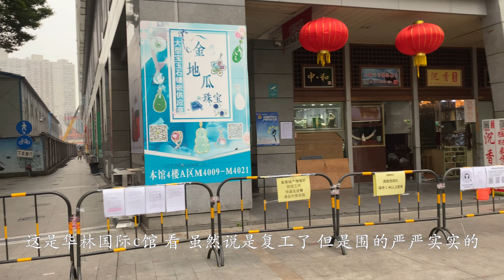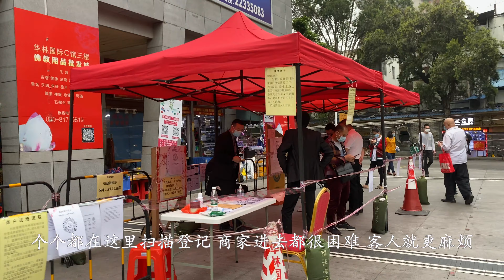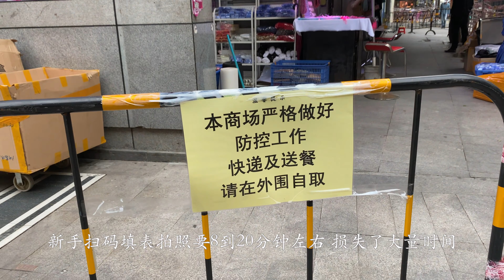疫情实拍 中国最知名的广州大批发商场 测体温扫码手续多 顾客难进The epidemic.China.Many procedures such as measurement.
BestJadeitesTV若水新媒体官方频道{若水新媒體官方頻道}

疫情实拍 中国最知名的广州大批发商场 测体温扫码手续多 顾客难进入 若水新媒体
Shoot the actual situation in the epidemic.
China's most well-known Guangzhou wholesale mall.
Many procedures such as temperature measurement and code scanning.
Customers are difficult to enter.

人類探索真相、真知、真理、真谛的精神傳承不息!
不一樣的視角探索宇宙及人類美好生活內涵,我是安妮!

The spirit of human exploration of truth and sincerity is endless!
Looking at the universe and the good life of human beings from different
perspectives, I am Mademoiselle Annie!

重要提示The important explain:

觀看視頻時,如何選擇您自己國家和地區語言的字幕(自動翻譯,支持大部分國家和地區):
How to choose the language subtitles of your country when you watch the
video(Automatic translation, language support in most countries and regions on
Earth):

1.首先視頻右下角點選 字幕(c)
First, in the lower right corner of the video, click the subtitles (c) icon

2.之後進入字幕圖示右邊的齒輪形狀的 設置 圖示中,選擇自動翻譯,即可.

After that, you should find the setting icon of the gear shape on the right side of
the subtitle icon and select Auto Translate.

Good Luck！

節目製作的目的是為朋友們展示美食 传统中医药的同時,也提供一個背景完整的史詩,
不但能夠欣賞到美味佳餚 捷效良方,也能深入瞭解中華文化深厚的底蘊和廣博的知識體系!
若水新媒体出品  必屬精品!

_ 講述各行各業創業者故事,成功自在,滄海桑田!  _

Our media channel is used to tell the true story of entrepreneurs in various
industries.
Winners into the life of freedom. The world is changing all the time.

the epidemic#Customers are difficult to enter#China's most well-known Guangzhou wholesale mall

[關於對被採訪者的隱私保護說明:
首先我們非常感謝接受我們採訪的朋友們!
為了保護經營者的隱私,在未經有效授權的情況下,我們將不會公佈經營者資訊.
請觀看節目的朋友們體諒理解!
再次感謝您的關注!
謝謝!

About the privacy protection of the interviewee:
First of all, we are very grateful to the friends who accepted our interview!
To protect the privacy of the operators, we will not publish information such as
the operator's address and storefront without effective authorization.
Please watch the show's friends for understanding!
Thank you again for your attention!
BestJadeitesTV若水新媒體官方頻道]